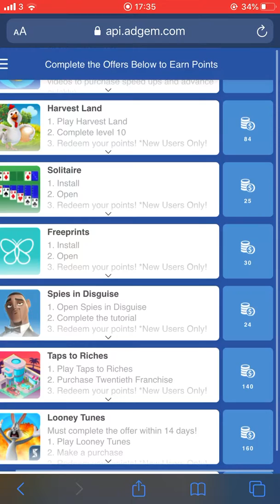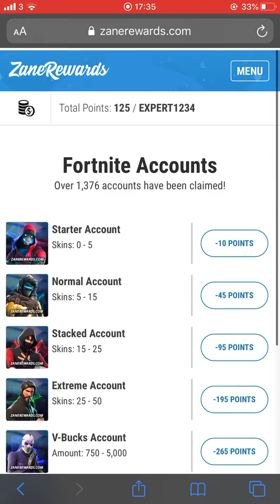ZANEREWARDS FORTNITE FREE ACCOUNTS LINK IN DESCRIPTION